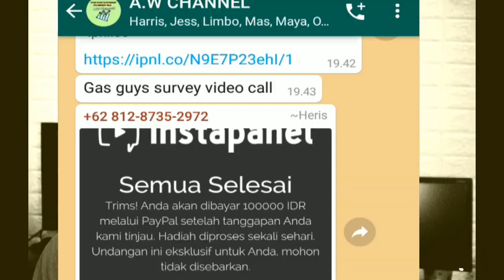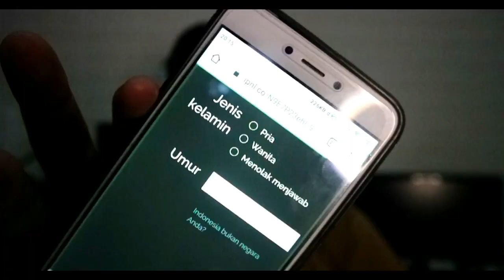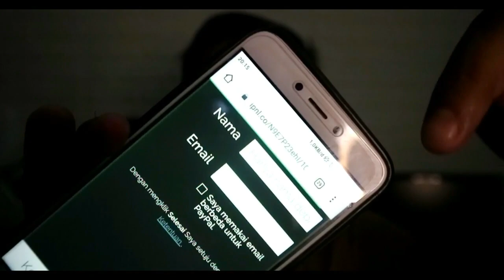JAWAB SURVEI ONLINE 5 MENIT, DIBAYAR 100.000 - KERJA DARI RUMAH (NO CLICKBAIT)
Video sudah saya buat sebaik-baiknya,
Semoga bermanfaat.
Luvv you all.

Note: event sudan berakhir

Kode Bonus: RIE64222

kode referensi - arawHod